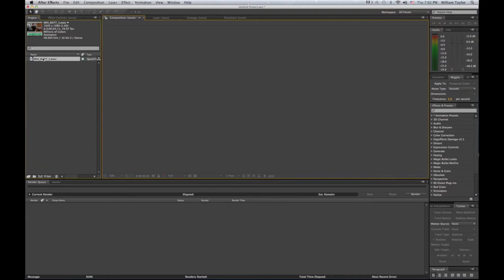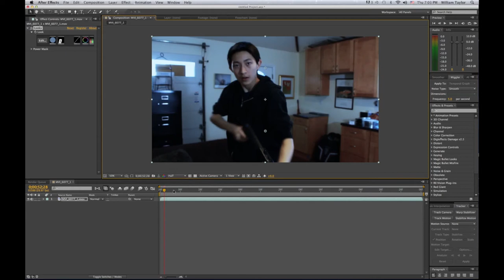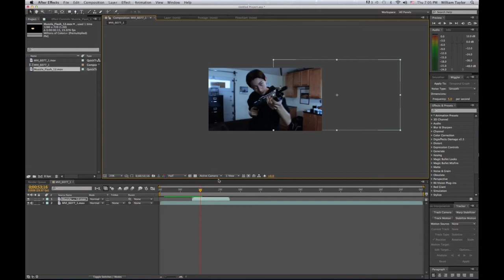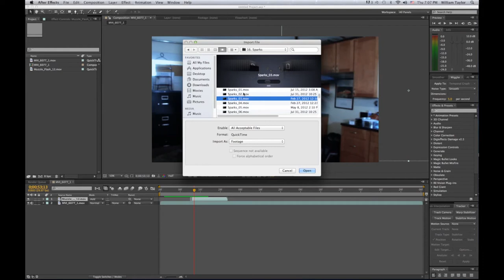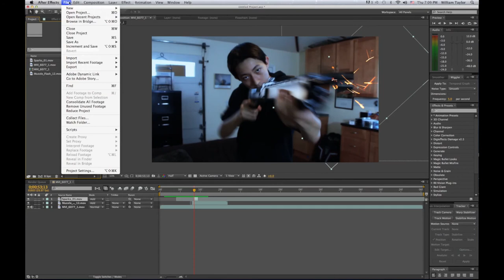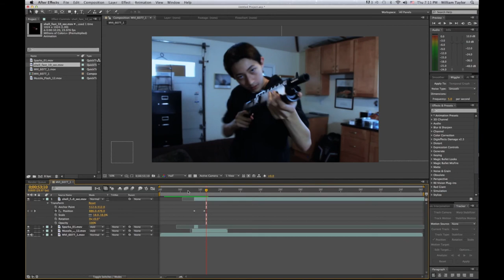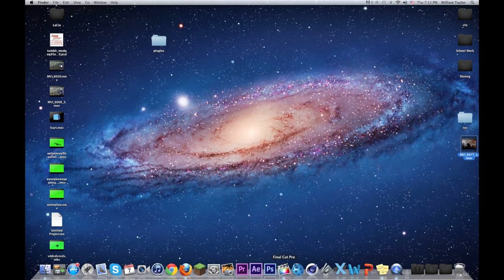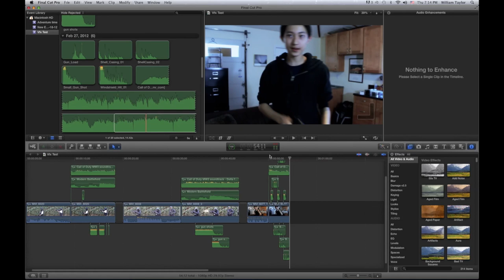VFX Tutorial: Realistic Muzzle Flashes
Hey you guys this is my first tutorial so please hang in there. I will break down the muzzle flash effect from a gun in after effects.

feel free to give us a video response of your muzzle flashes